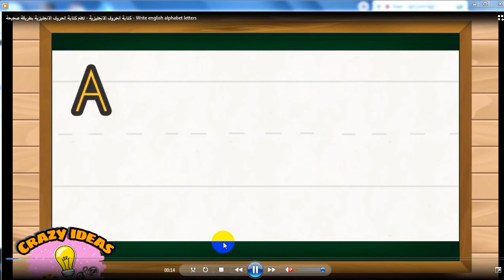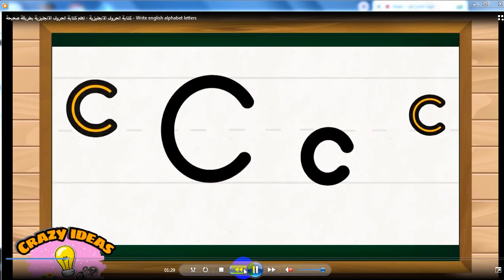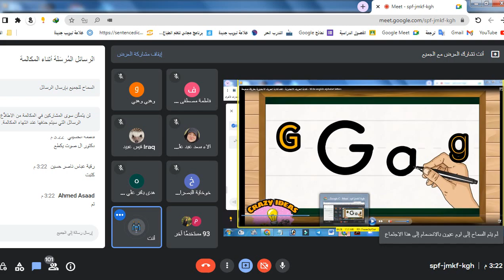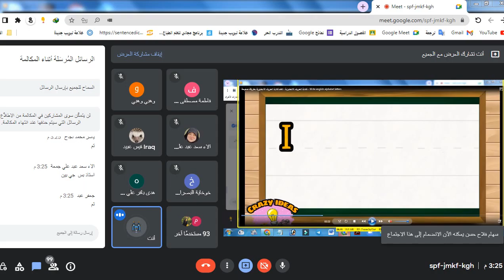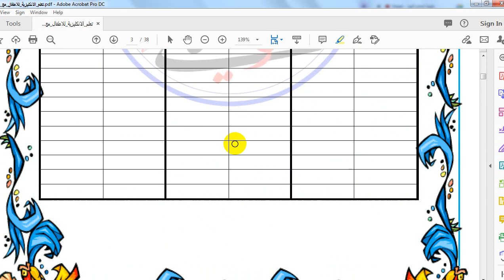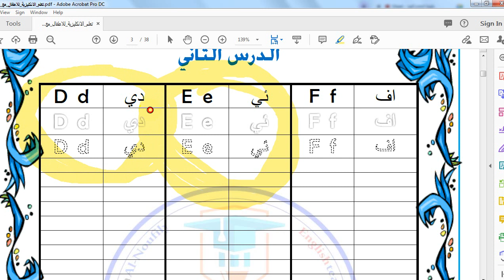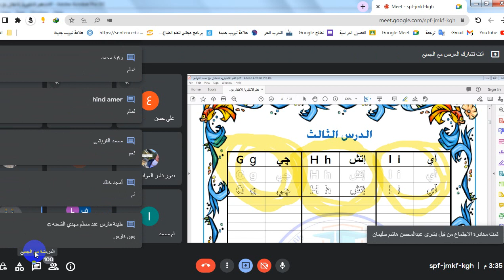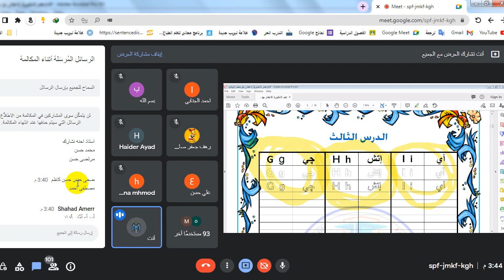3- تعلم اساسيات اللغة الانكليزية للاطفال || الدرس الثالث|| الحروف Gg, Hh, Ii